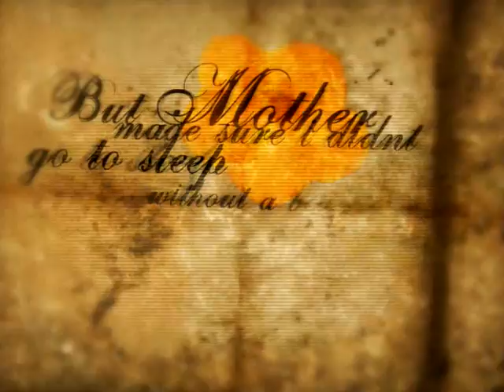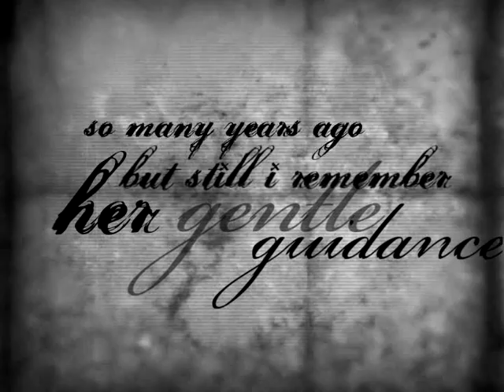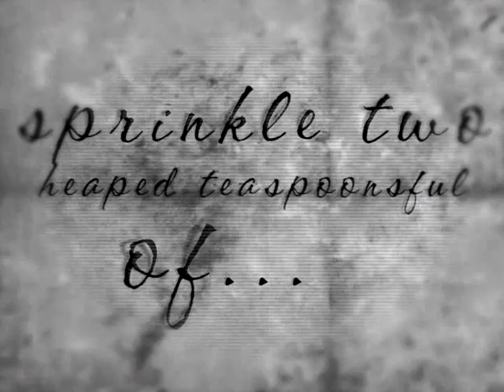Typographic Interpretation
This is a student typographic interpretation of the poem "Learning to read" written by Roger Mcgough